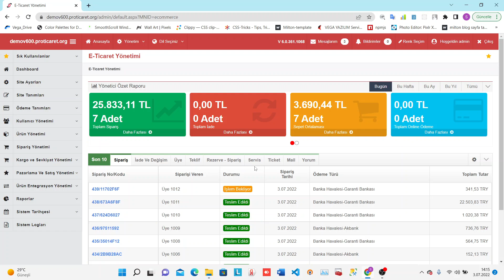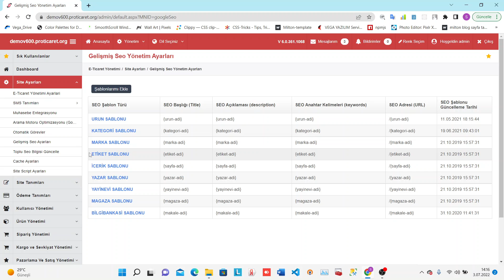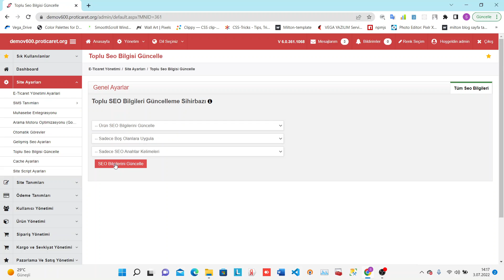10-Toplu Seo Güncellemesi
Türkiyenin Lider E-Ticaret Yazılımı Proticaret